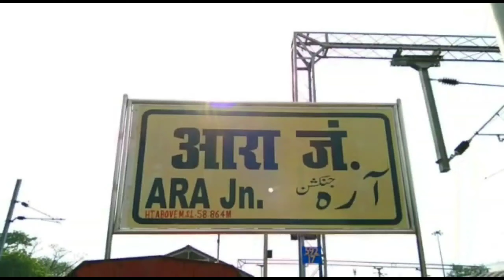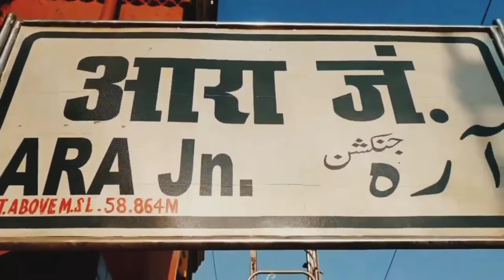New look of Ara Junction Railway Station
Hi guys welcome to my new vlog, In this vlog I will show you Ara Junction Railway Station overall view